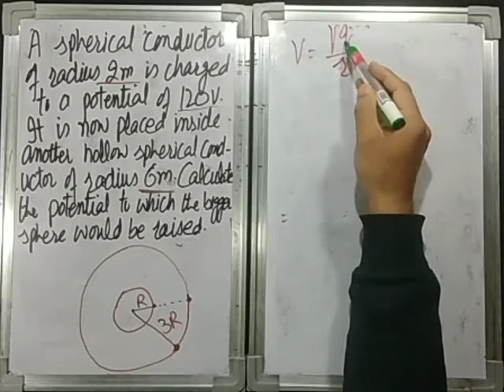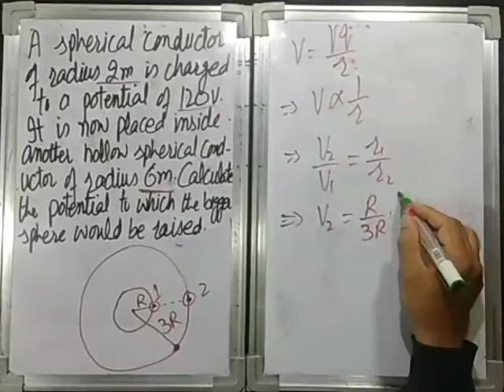030 ELECTRIC POTENTIAL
Electric potential, electrostatics, electricity and magnetism, problems ...